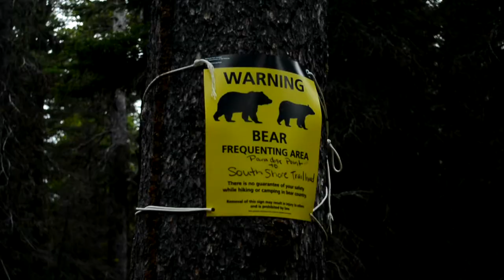A Summary of My Summer: 2017 eclipse, hippies, nipples, bomber jacket.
So I had a bunch of gold shots I had gotten from stuff I did this summer that were too short to make movies out of but too gold not to use, so here we are.🤷🏼‍♂️